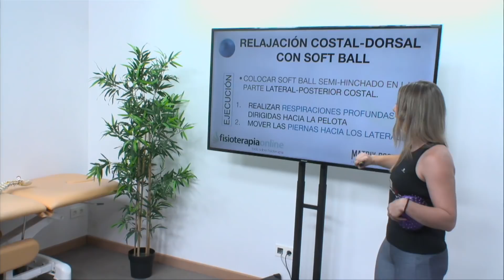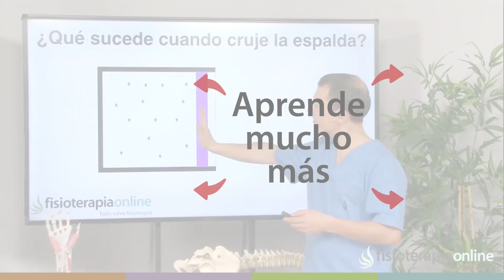Espalda sana - Relajación costal dorsal con softball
✅✅ MASTERCLASS GRATIS sobre la solución para LA DORSALGIA
✅✅ MASTERCLASS GRATIS para PROFESIONALES sobre la clave para ayudar a tus clientes a resolver LA DORSALGIA
↪️ ↪️ Este ejercicio forma parte de nuestra campaña de ejercicios para mejorar la salud de tu espalda y la movilidad, en este caso, de la columna dorsal.